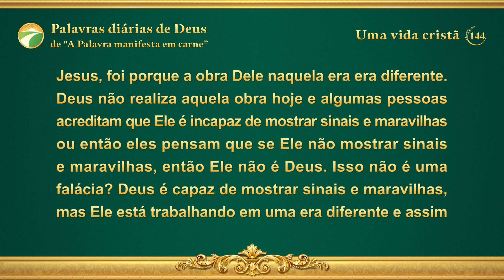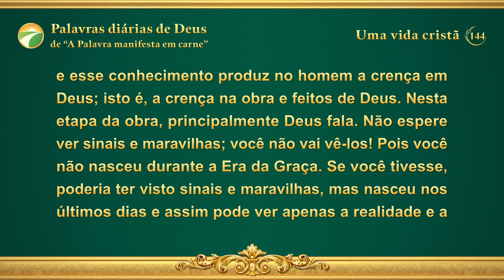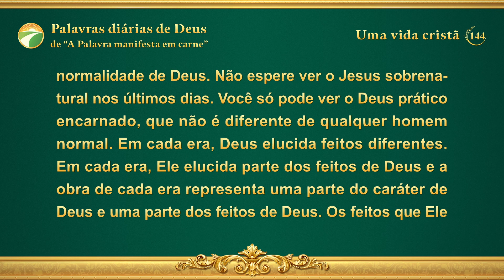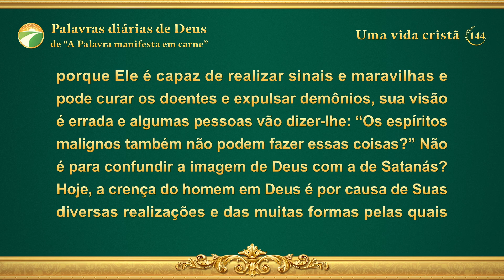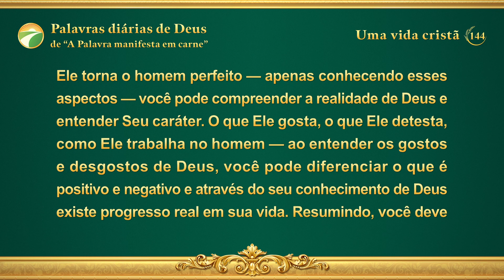Palavras diárias de Deus: Conhecendo a obra de Deus | Trecho 144